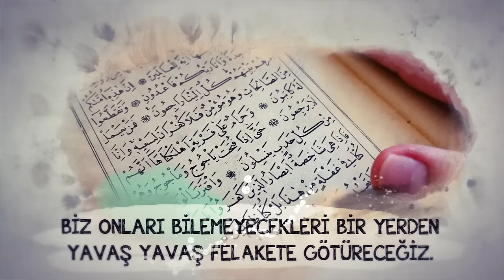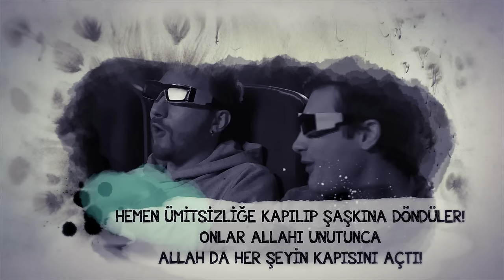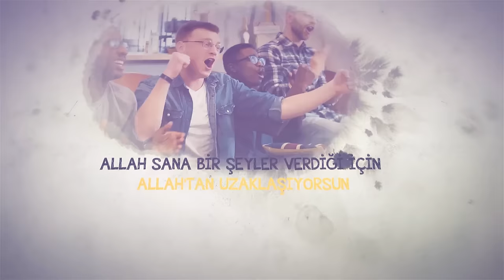Allah'ın Bir Kulunu Sevmediğinin 2 İşareti! - Sizde Hangisi Var? - İstidraç | Mehmet Yıldız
Her duam kabul olsun diyorsan ve bu duaların dünya içinse, dikkat etmelisin!
Hele ki bu duaların istemeden sana sürekli veriliyorsa, bu verilenler seni Allahtan uzaklaştırıyor,
onu unutturuyorsa İstidraç olabilir...
İyi seyirler..

kalp
günah
Riya
hastalık
kimse
insan